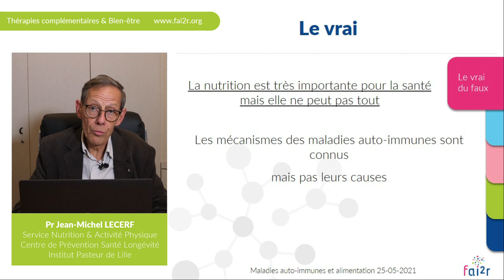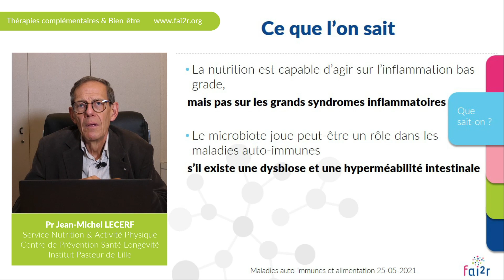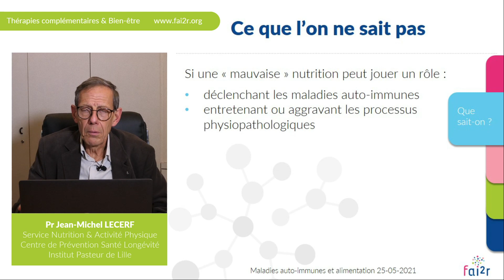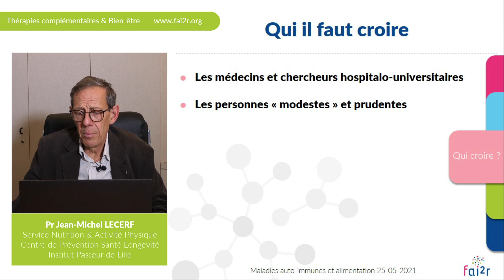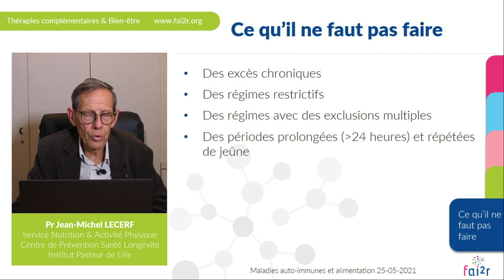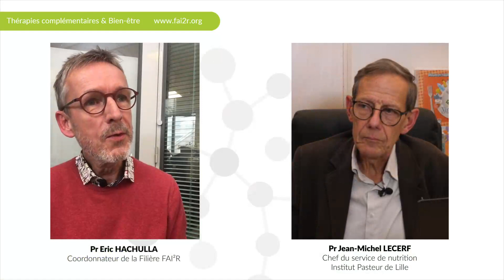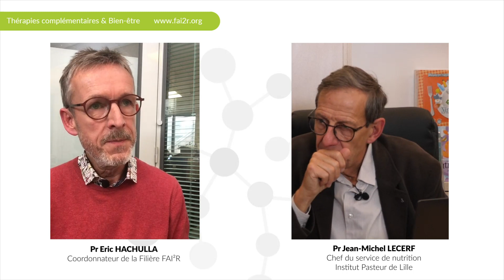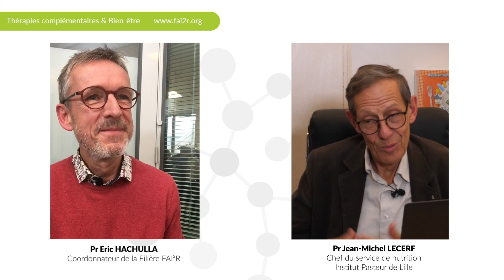Nutrition et maladies auto-immunes - Thérapies complémentaires et Bien-être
Thérapies complémentaires et Bien-être

Nutrition et maladies auto-immunes, par le Dr Jean-Michel LECERF : Quelle place pour la nutrition et l’alimentation dans les maladies auto-immunes ?

17:37 Série de Questions/Réponses interviewé par le Pr Eric HACHULLA

Pour en savoir plus, rendez-vous dans l'espace « Vie quotidienne » de notre site internet